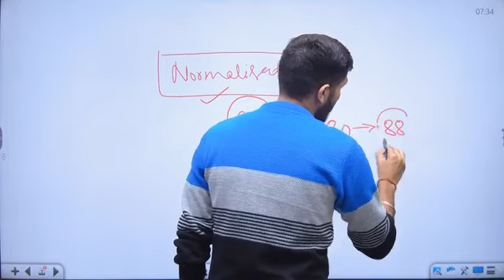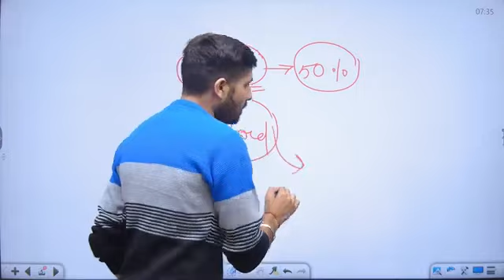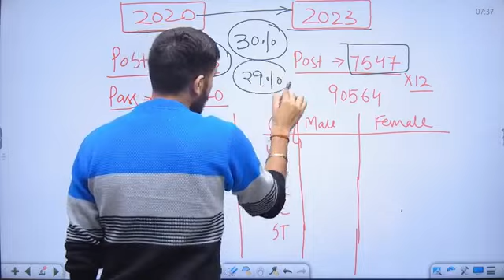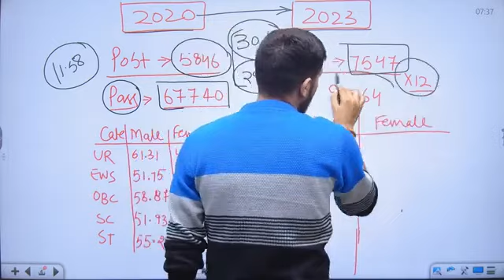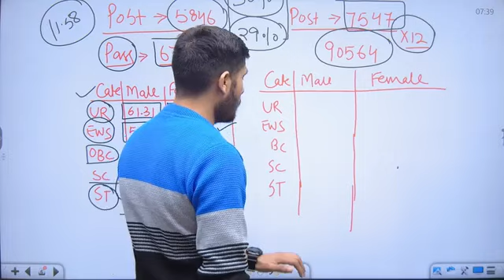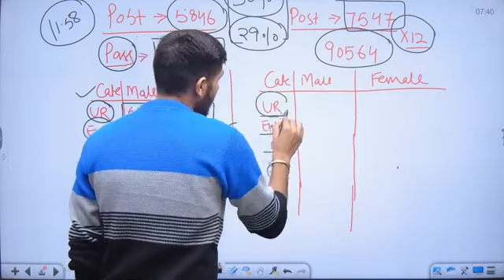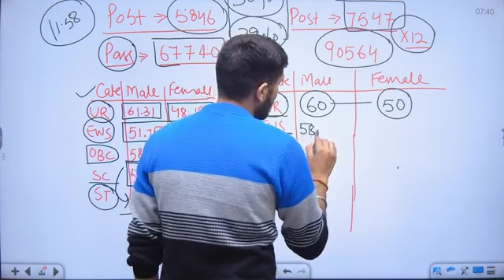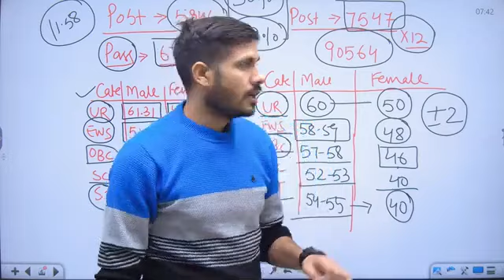Delhi Police Cut Off 2023 | Delhi Police Constable Safe Score 2023 | Delhi Police Physical Date 2023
Delhi Police Constable Cut Off 2023 | Delhi Police Safe Score 2023 | Delhi Police Physical Date 2023

delhi police vacancy 2023 online form date delhi police constable 2023 exam date
Is there any Vacancy for Delhi Police in 2023? What is the age for Delhi Police Constable
Vacancy 2023? Who will conduct Delhi Police exam 2023? Is there any vacancy for Delhi Police in 2023?

delhi police constable syllabus delhi police constable eligibility

Delhi police constable recruitment 2023, Delhi